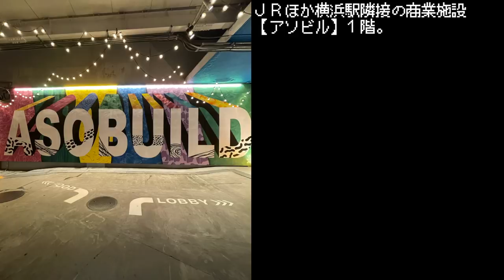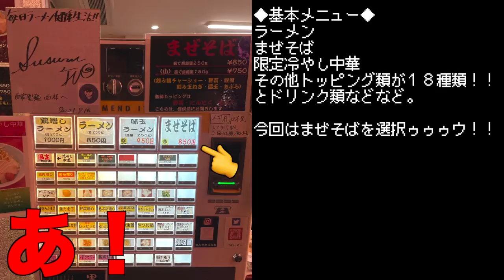宮崎から横浜へやって来た鶏の二郎系が強烈過ぎた...!!!!!!!!【自家製麺酉】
今回は横浜駅隣接、アソビルという商業施設に今年誕生した
【自家製麺酉】さん！
池尻大橋に姉妹店の新店舗が出来たタイミングで１号店の方に
向かったのはいずれ比較したいが為。
しかしもうわかった事がある。

鶏の風味の強烈さが、やばい...!

〜BGMの出典〜
オープニング
『8-bit Title』